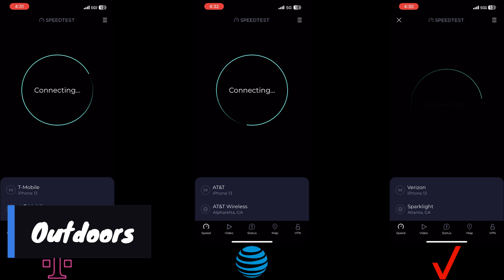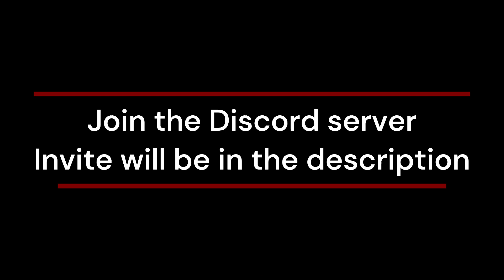(Georgia) Verizon, T-Mobile, & AT&T Speedtest @ Chick-fil-A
401 Bill Kennedy Wy SE, Atlanta, GA 30316